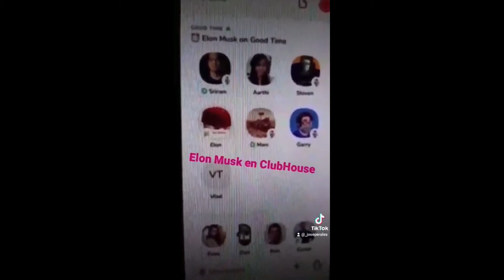Suben precios del petróleo y Ethereum /Despiden al CEO de Parler / ClubHouse crece /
Resumen de negocios economía y finanzas globales 04.02.21

Suben precios del petróleo y Ethereum.
Despiden al CEO de Parler.
Se disparan usuarios de ClubHouse.
Daimler hará un spinoff de Daimler Truck.
Jazz Pharmaceuticals compra a GW Pharmaceuticals.
Sony con dificultades para fabricar la PlayStation 5.
Spotify con un futuro incierto.